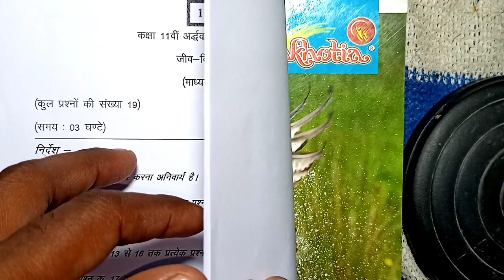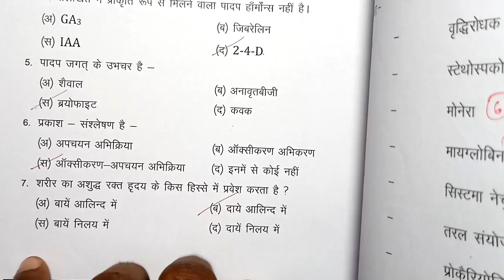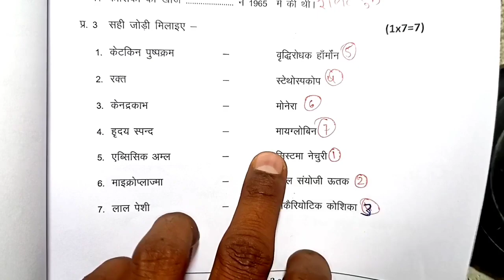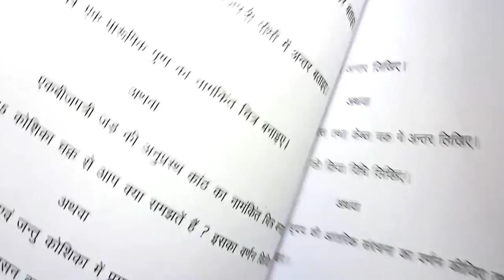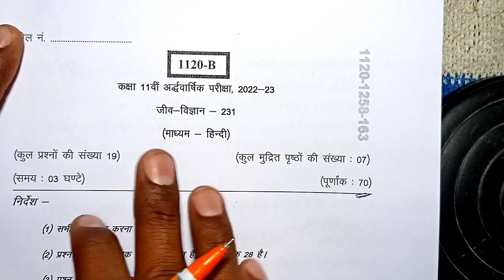class 11th biology paper 2023 ardhvaarshik mp board || अर्धवार्षिक पेपर 2023 जीव विज्ञान कक्षा 11वी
class 11th biology half yearly paper 2023 / mp board half yearly exam 2023 class 11th paper

class 11th biology ardhvarshik paper 2023 mp board / कक्षा 11वी बायोलॉजी अर्धवार्षिक परीक्षा पेपर 2023

Biology half yearly paper class 11th 2023

class 11 biology half yearly paper 2023 mp board

class 11 jiv vigyan half yearly paper 2023 most important question

half yearly exam 2023 class 11th jiv vigyan

आज मैने अर्द्धवार्षिक परीक्षा 2022 23 से कक्षा 11वी विषय जीव विज्ञान का अर्धवार्षिक पेपर को समझाया है या फिर ardhvarshik paper class 11th biology या ardhvarshik paper kaksha gyarvin या फिर class 11th ardhvarshik paper 2023 biology इसके अलावा ardhvarshik paper 2023 11th ka या mp board gyarvin pariksha या फिर kaksha geeyarvee vishay jiv vigyan gyarvin pariksha का पेपर बताया है आशा है की अर्द्धवार्षिक परीक्षा कक्षा 11वी बायोलॉजी का पेपर पसंद आ गया होगा

(3) real paper class 11th jiv vigyan

(4) kaksha gyarvin ka biology ardhvarshik pariksha

(5) kaksha ilevanth ardhvarshik paper

(6)kaksha geeyarvee vishay biology ardhvarshik pariksha 2023

(7) kaksha 11 biology ardhvarshik pariksha 2023

(8) kaksha 11 biology ardhvarshik paper

board